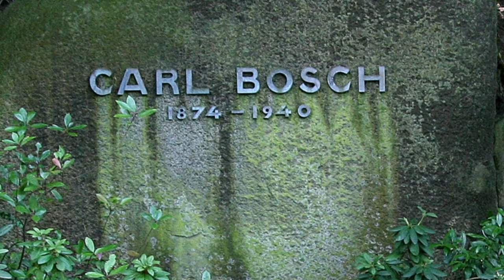Carl Bosch Biography - German Chemist and Engineer and Nobel Laureate in Chemistry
He studied at the Polytechnic Institute of Charlottenburg (today the Technical University of Berlin) and, from 1892, at the University of Leipzig where he graduated in 1898.

In 1919 he took over the general management of BASF. In 1925 he was one of the founders of the company IG Farbenindustrie, an important group of German chemical companies resulting from the merger of BASF, Agfa and Hoechst, of which he would later become CEO between 1935 and 1940.

Bosch died on April 26, 1940 in the city of Heidelberg, located in the state of Baden-Württemberg.